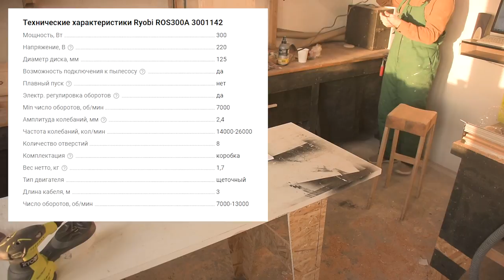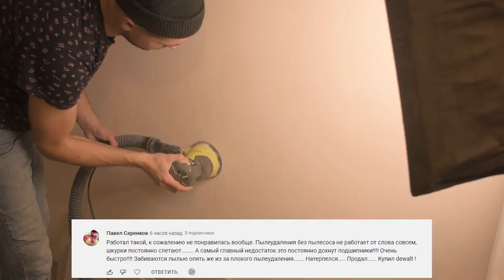Новый боец в моем арсенале. Обзор на эксцентриковую шлифмашину Ryobi ROS300A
Всем привет.
Добавил в свой арсенал инструментов еще одну эксцентриковую шлифмашину Ryobi ROS300A. Она хоть и достаточно бюджетная стоит 3800 по акции, но в работе отрабатывает даже большие деньги.
Интересный факт, ROS 300A отличается от ROS 300 наличием мягкой переносной сумки.
В общем пока что ощущения смешанные, если машинка будет служить долго, то тогда это ТОП за свои деньги)